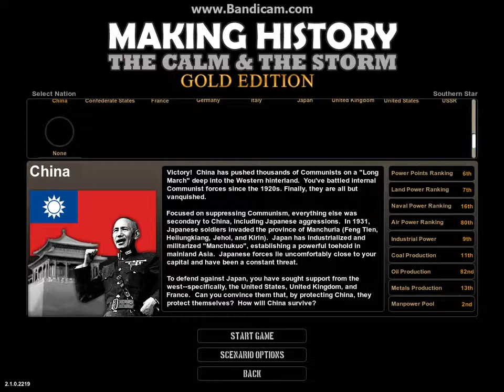making history albánia 1.rész